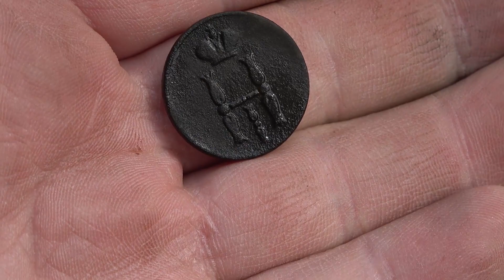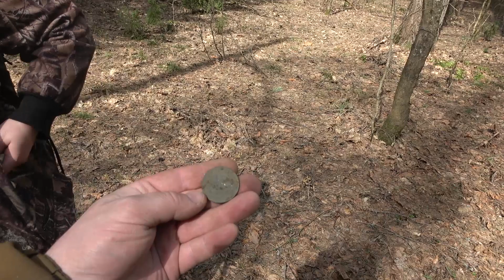Как найти в лесу новые места для копа | Отличные находки 19 века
В этом видео приезжаем в новые для нас места. Снова холмы и овраги. В итоге натыкаемся на бывший дом 19 века. Отличные находки не заставляют долго ждать. Видео о том как найти в лесу новые места для копа.

Наше музыкальное творчество:
группа Эхо на Youtube: